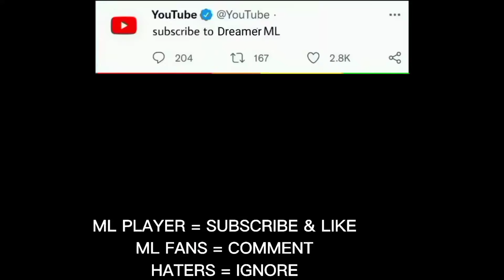Watch This Vid If u always use War Axe